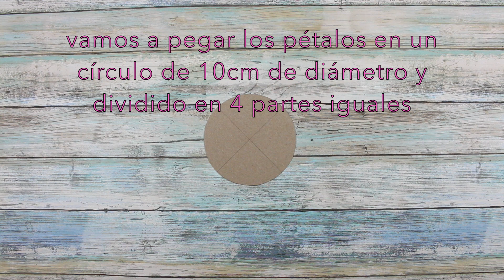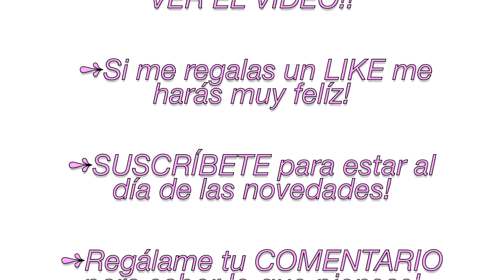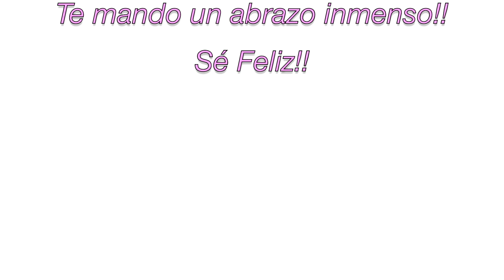Flor gigante de papel | Moldes GRATIS | Flores de papel | Giant paper flower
Hola a todos!! 😃 hoy les propongo otro modelo de la serie Flores Gigantes de papel | Giant paper flowers. En ésta ocasión vamos a realizar una flor fantasía con colores pasteles muy delicados y muy bonitos. 😍 Si desean pueden ampliar los moldes que les estoy  proporcionando para obtener así diferentes tamaños de flores. No es difícil de realizar, solo tienen que seguir el paso a paso y verán que bonito resultado obtienen.

-Materiales que he utilizado:

-Cartulinas o cardstocks de 65lb/176g en diferentes tonalidades.
-Tijeras.
-Pegamento (silicona caliente).
-Regla para marcar los pétalos.
-Marcador fino en color negro para dar un bonito detalle al centro de la flor.
-Moldes (disponibles aquí debajo en la descripción del video)